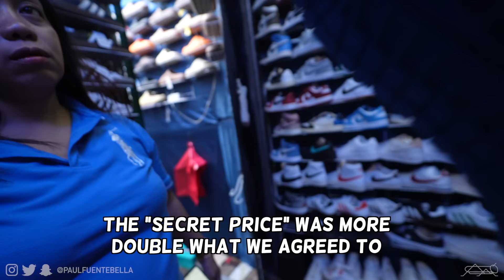When FAKE Sneaker Market shopping goes WRONG at GREEN HILLS in the Philippines...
Today's Video:
This is Day 1 of a multipart series from the Philippines. For day 1 we fly from LA to Manila Philippines for a 3 week stay. In this episode, we're heading to the Fake Sneaker Market Capital of the Philippines located in Manila Green hills. Hope you enjoy today's vlog!

MAIL STUFF MY WAY:

Paul Fuenteballa
23986 Aliso Creek Rd.
Laguna Niguel, CA, 92677
Box #504